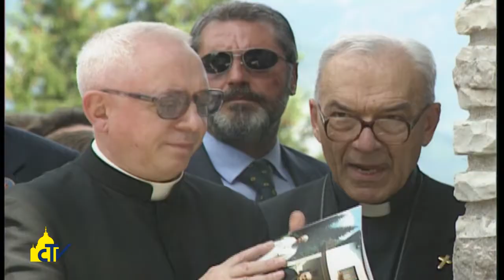Vatican Magazine "Il libro della natura" 15.07.2016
“Dinanzi alla maestà dei monti, siamo spinti a instaurare un rapporto più rispettoso con la natura”. Lo diceva venti anni fa San Giovanni Paolo II, durante uno dei suoi soggiorni a Lorenzago di Cadore, invitando tutti alla tutela del Creato.